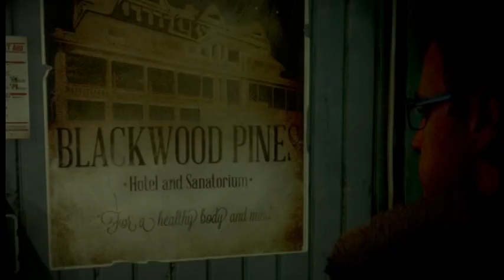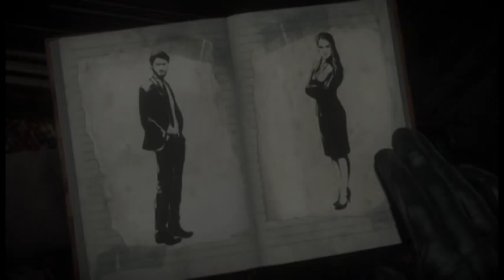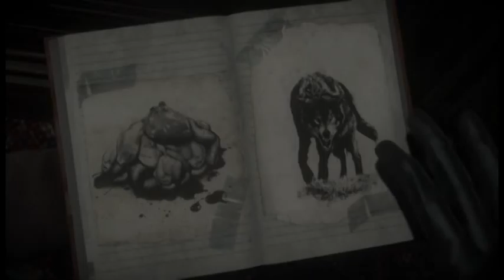Brothers in Gaming Until Dawn 2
The Plot begins.